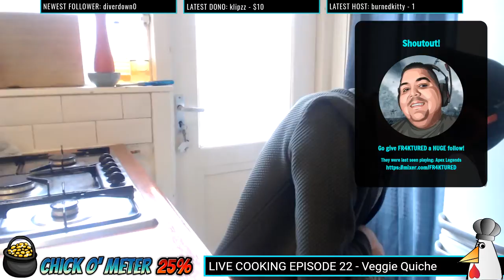Live Cooking Episode 22: Veggie Quiche & Mini Apricot Pies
For more videos and to watch the streams live, please visit my Twitch channel, The Chicken Farm